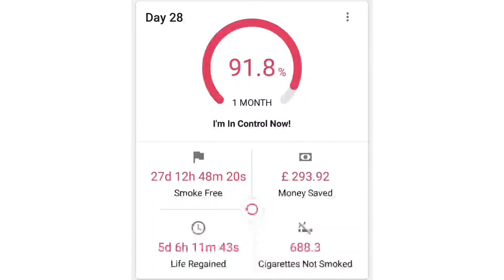QUITTING SMOKING | WEEK 4 | STOPTOBER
My journey to a smoke free life.

Week Four.